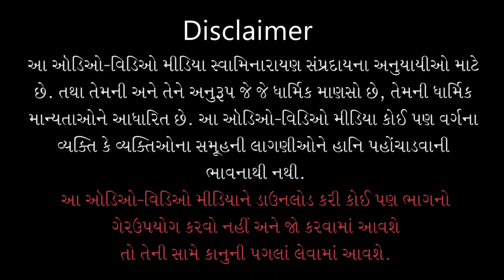Savarnu Chintan - 17 | Shibir - 32 | 11 Nov 2023 | Gyanjivandasji Swami - Kundaldham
Title: Sachi Bhavna Hoy To Prabhu Krupa Kare | Karu Pratham Pranam...
Guj. Title: સાચી ભાવના હોય તો પ્રભુ કૃપા કરે | કરું પ્રથમ પ્રણામ...
Type: Katha
Category: Kirtan Vivechan
Orator: Gyanjivandasji Swami - Kundaldham
Sabha Type: Morning Sabha
Sabha Number: 17
Event Date: 11 Nov 2023
Event Name: Swaminarayan Satsang Shibir - 32
Location: Swaminarayan Mandir, Kundaldham

Playlist Name: Swaminarayan Satsang Shibir - 32 | સ્વામિનારાયણ સત્સંગ શિબિર - ૩૨ | Gyanjivandasji Swami - Kundaldham

Karu Pratham Pranam Sambhari Re...

કરું પ્રથમ પ્રણામ સંભારી રે, સહજાનંદસ્વામી;
વંદું જુગલ ચરણ ઉર ધારી રે, સહજાનંદસ્વામી-૧
અવિતર્ક્ય અતિ અપ્રમાણ રે, સહજાનંદસ્વામી;
એ તેજ સમૂહ સુજાણ રે, સહજાનંદસ્વામી-૧૧
તે તેજમાં એક છબી ધામ રે, સહજાનંદસ્વામી;
દિવ્ય રત્ન મંડપ અભિરામ રે, સહજાનંદસ્વામી-૧૨
તેમાં દિવ્ય પલંગ છબી ન્યારી રે, સહજાનંદસ્વામી;
નિજજન લોચન અઘહારી રે, સહજાનંદસ્વામી-૧૩
તેમાં આપ બિરાજો છો રાજ રે, સહજાનંદસ્વામી;
ચારેપાસ મહામુક્ત સમાજ રે, સહજાનંદસ્વામી-૧૪
લઈ ષોડશ પૂજા પ્રકાર રે, સહજાનંદસ્વામી;
તમને પૂજે છે કરી પ્યાર રે, સહજાનંદસ્વામી-૧૫
પઢી પુરુષસુક્ત મહામંત્ર રે, સહજાનંદસ્વામી;
કરે સ્તવન સર્વે સ્વતંત્ર રે, સહજાનંદસ્વામી-૧૬